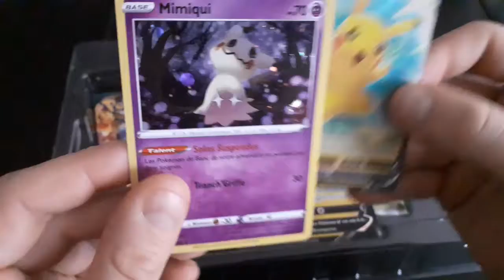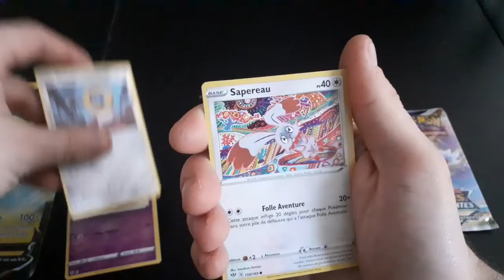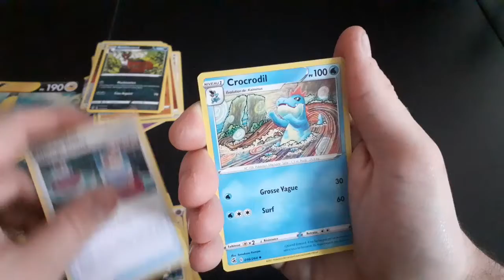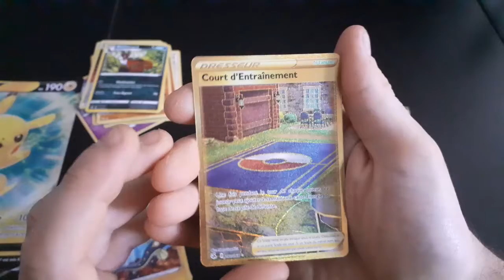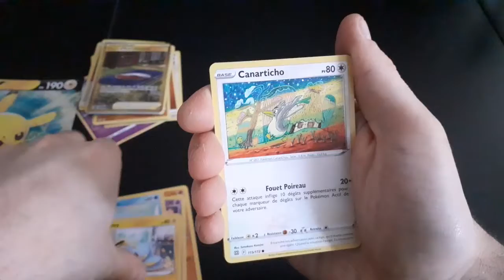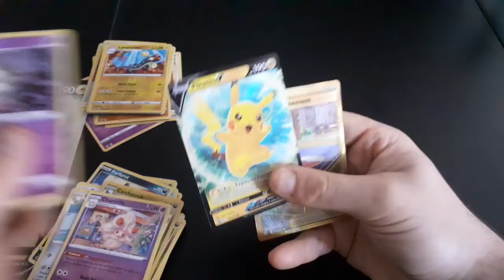De l'Or !!! Ouverture du Coffret Pikachu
Dernier coffret de cette petites série de nouveautés. On ouvre un coffret Pokémon Pikachu !!
Et la chance est encore au rendez-vous ...